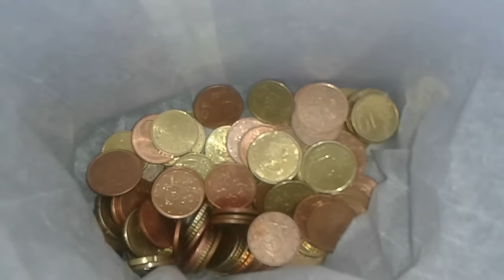Onhan Noita Kertynyt!